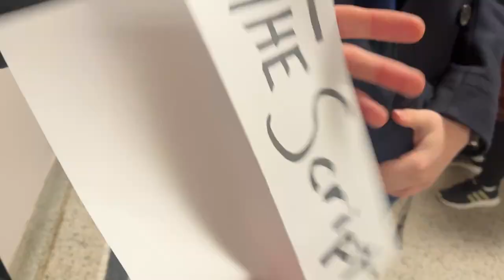Ad Lib Bebop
Get this, Cowboy Bebop but Ad Lib instead. 3, 2, 1, let's jam.

This show was recorded on: